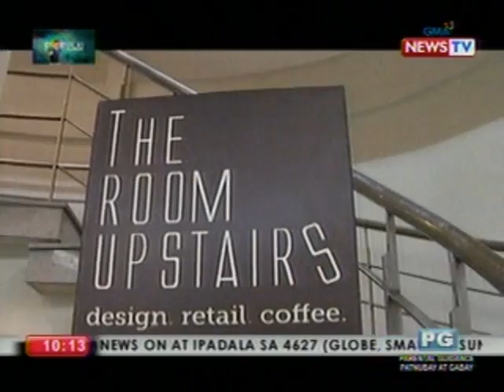Pop Talk: Food TR.I.P with Lilia Cuntapay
For our Halloween/Undas special, we checked out The Room Upstairs, a quirky cafe near Manila South Cemetery! (Aired Oct. 23, 2012)

Pop Talk
Tuesdays, 10 PM